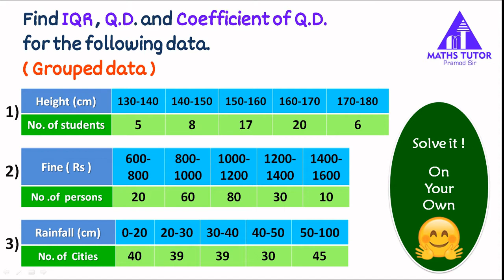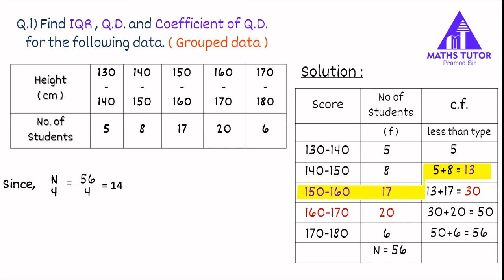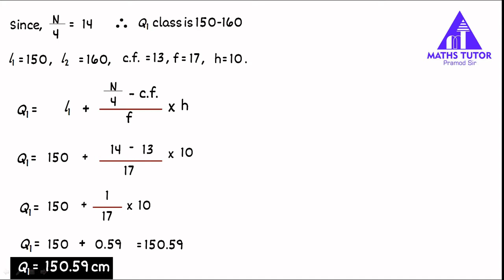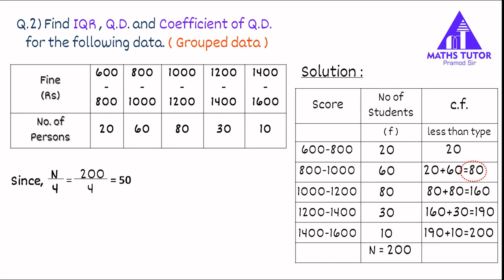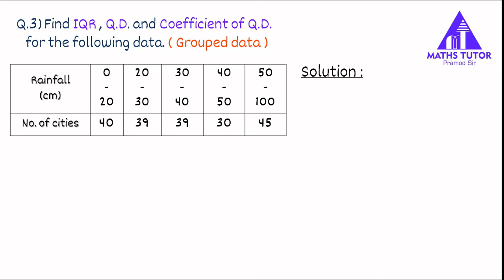Solved Examples on How to find Quartile Deviation – Q.D. | Coefficient of Q.D. and IQR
In this video you will get practice questions on
-Quartile Deviation : Q.D.
-Coefficient of Q.D.
-Inter Quartile Range : IQR
Try to solve these questions on your own then check the solution.

To watch how Find Inter Quartile Range – IQR | Quartile Deviation – Q.D. | Coefficient of Q.D. step by step,